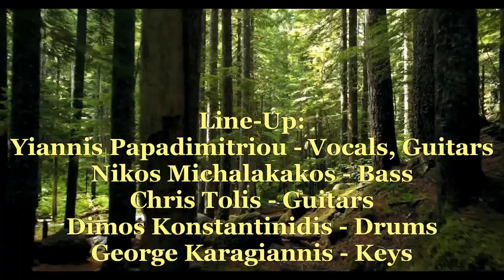Dark Nightmare - Timerider HD (Steel Gallery Records) 2022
Lyrics at the end of credits

(SGR CD-071, p+c 2022)

Steel Gallery Records presents the fourth strike of the Hellenic Metal Force. DARK NIGHTMARE is back with "Beyond The Realms Of Sorrow" (SGR CD-071).

Six long years have passed since the release of "Tortured Souls", the third full length album by DARK NIGHTMARE, the Epic / Power Metallers from Grevena City, Northern Greece.

Now they are back opening another chapter in their legendary saga: Their new full length album entitled "Beyond The Realms Of Sorrow".

The spirit of classic Heavy / Power Metal meets the Epic Metal legacy, through a realm of darkly shaded melodies. A one-of-a-kind combination that strikes the perfect balance between inspiration and diversity. The result is the best album that the band has released so far.

This record includes some huge songs like "Timerider" (a US Metal anthem in the vein of RIOT), "Fighting in a Flow of Time" (an Epic Metal hymn that stands among the band's classics) and "Hold Me In The Light" -one of the album's most emotional moments-. A single listen to each and every song of this release is enough to make you realize that DARK NIGHTMARE have taken their songwriting to the very next level, reaching a sky-high top.

From the faster Heavy / Power Metal moments, to the slower epic parts, this album includes first class Heavy Metal for everyone. Heavy Metal that is played with heart and soul by one of the very last bands that keeps the faith alive!

For fans of LIEGE LORD, MANILLA ROAD, VIRGIN STEELE, SORCERER & DOOMSWORD.

Track listing:
1. Tears From The Sky
2. Hold Me In The Light
3. Timerider
4. Haunted Life
5. The Fields Of Screaming Souls
6. The Pain Of Our Soul
7. Fighting In A Flow Of Time
8. Old Man Tales In The Woods

Line-Up:
Yiannis Papadimitriou - Vocals/Guitars
Chris Tolis - Guitars
Nick Michalakakos - Bass
Dimos Konstantinidis - Drums/Percussions
George Karagiannis - Keyboards

All music and lyrics by Yiannis Papadimitriou
Recorded, produced, mixed and mastered by George Stournaras at "Infected Studios" (Livadeia and Thessaloniki/GR)
Keyboards recorded by Antonis Hatziparasidis at "Caravan studios" (Grevena/GR)
Kahon and percussions recorded by Antonis Hatziparasidis at "Caravan studios" (Grevena/GR)
Recording period: June 2021 - May 2022

Artwork by Anastasio Karapapazoglou (Kavala/GR April 2020)
Layout and design by Angel Priest
Logo by Nick Tsapalianas
Logo digital editing by Angel Pryest
Pictures by Panagiota Karagiorgou
Executive producer: Kostas Athanasoglou

Discography:
Serpents Of The Night (Steel Gallery Records, 2007) Split CD
The Human Liberty (Eat Metal Records, 2009) CD
Spirit Nightmares (Steel Gallery Records, 2011) Split DVD
Beneath The Veils Of Winter (Iron On Iron Records, 2012) CD
Despair And Hope (Steel Legacy Records, 2013) 7"
Tortured Souls (Eat Metal Records, 2016) CD
The Dark Demo Years (Steel Gallery Records, 2021) Compilation CD
Beyond The Realms Of Sorrow (Steel Gallery Records, 2022) CD

Timerider
You are walking one night in your old neighborhood
and memories are awaken in your mind
you remember your friends and the dreams you were building
playing and running carefree
you want to go back
to live all the innocent times
like a child again
your feelings are deep
and a shiver runs through you
as you walk and reminiscent

and old song reminds you the moments of your childhood
when you were dreaming under the stars
endless nights into the fields with friends and songs
emotions fading overtime
you close your eyes
and you get lost in the past
with a tear in your face
but time running out
and you grow up year by year
chased by the time

chorus
timerider take me by your side
show me all the moments of my life
lost beloved faces to see again
to taste the things that makes me feel the past